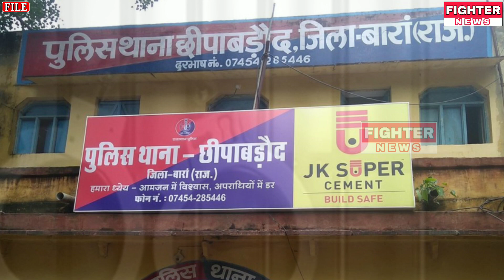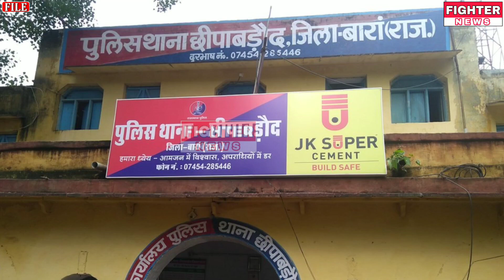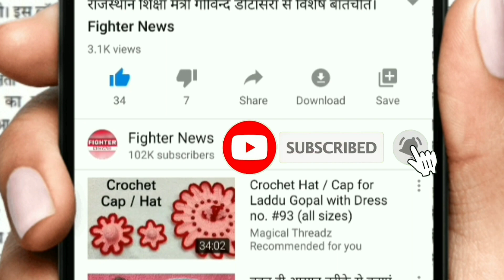19 जनवरी : राजस्थान की दोपहर 12:30 बजे की 15 बड़ी खबरे। Fighter News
Fighter News

About This Video :

19 जनवरी : राजस्थान की दोपहर 12:30 बजे की 15 बड़ी खबरे।